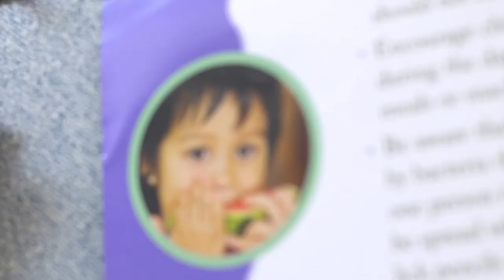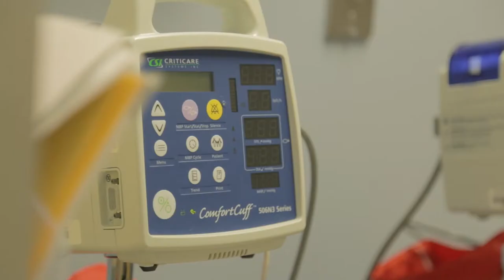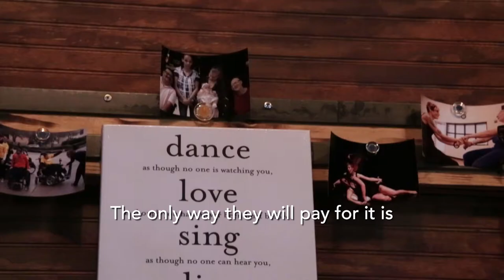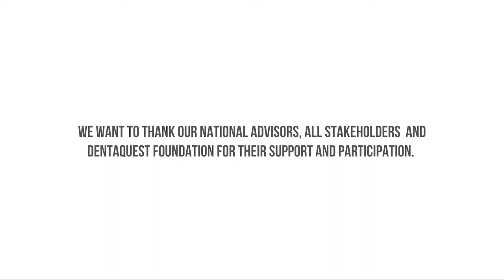ATOHMIT VIDEO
“Oral Health is a reflection of the physiological, psychological, and social factors that are essential to our quality of life”. Learn more about the impact of poor oral health on our lives.

We thank our national advisors, all stakeholders, our partners at the Texas Oral Health Coalition and the DentaQuest Foundation for their support and participation in this shared initiative.  To learn more about our efforts and to participate in this initiative, please contact Ankit Sanghavi, Director for Community and Oral Health Program, THI at .